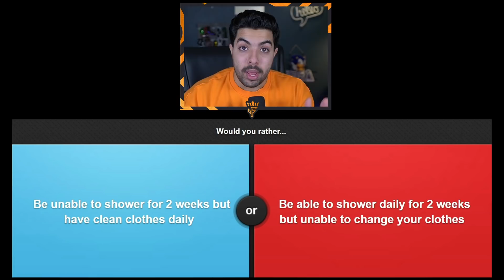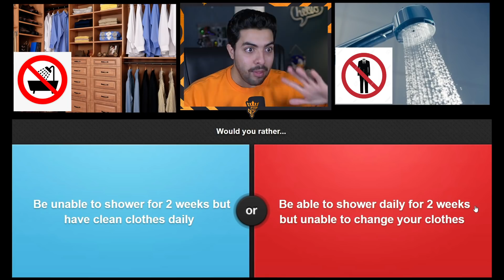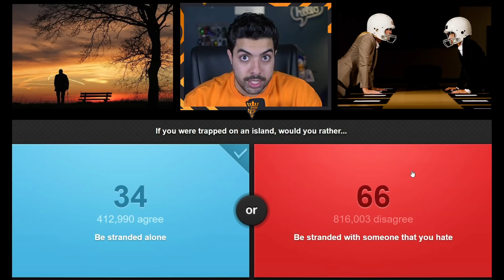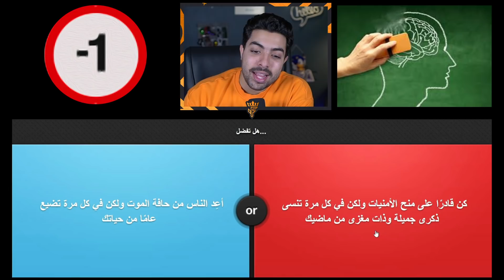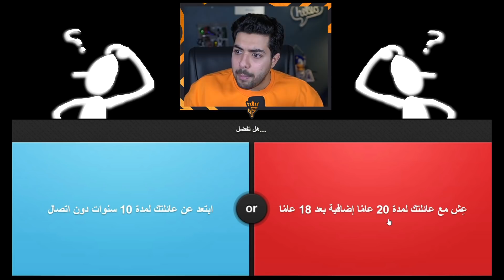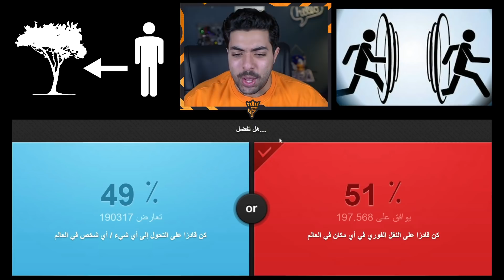اقوى اختبار وتحدي لو خيروك اتحداك تختار صح 🔥🔥 !!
العدة والبرامج المستخدمة:
الكاميرا : Sony Alpha a6500
المايك المستخدم :  Blue Yeti
برنامج المونتاج : ADOBE PREMIERE PRO